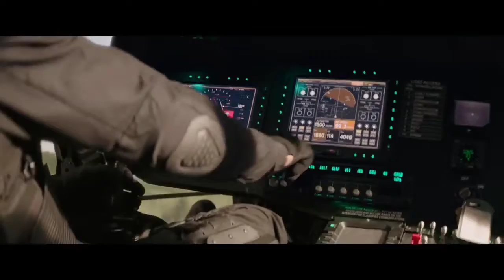/ Rauf, aetctbo / fast and furious /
no copyright without copyright